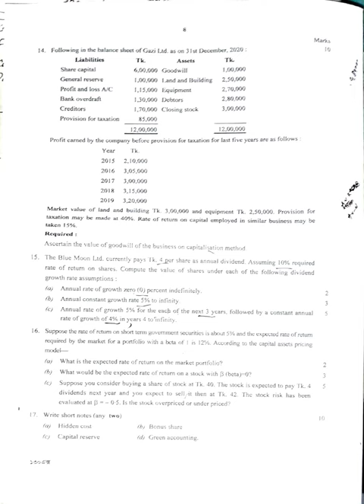Nationa University MBA Exam 2021 Applied Accounting Theory